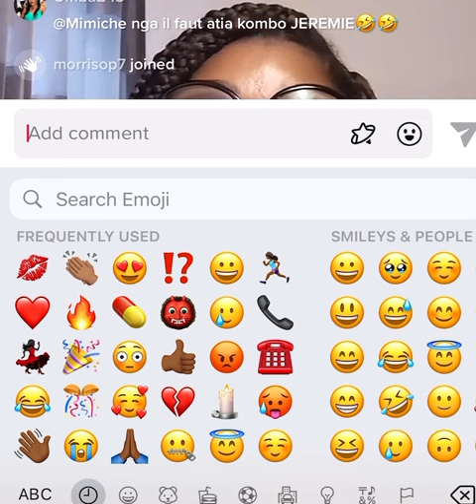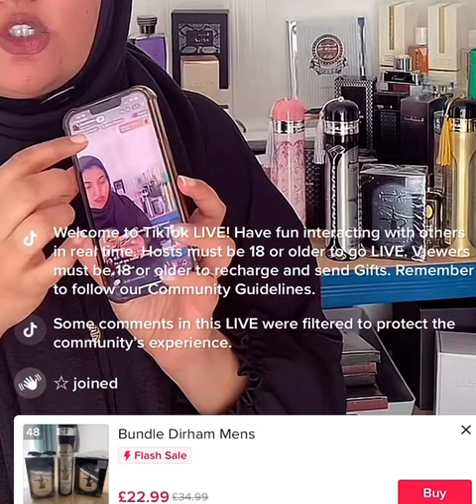RITA KIMANGA ASALI AVC MAIS MAMAN KONGO AMEMI YE LIKOLO😳BOTE IMAGE NA COQUETTE OYO NGABO TO NINI ⁉️